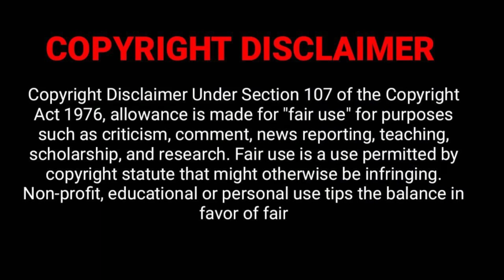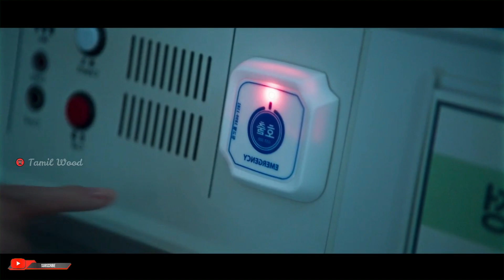Big Mouth/Big Mouse Kdrama Tamil | Episode-3 | Kdrama Tamil Explanation | Tamil Wood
Movies Channel Link

Big mouth or big mouse Episode 2 Explained in tamil, tamil explanation,Tamil Dubbed,Tamil Review,

Park Chang Ho works as a lawyer with a measly 10% winning rate. He is a talkative person and, because of this people call him Big Mouth. He happens to get involved in a murder case and he is somehow fingered as genius swindler Big Mouse. Due to this, Park Chang Ho finds himself in a life-threatening situation.

Meanwhile, Go Mi Ho is Park Chang Ho’s wife and she works as a nurse. She has a beautiful appearance and a personality that is both wise and brave. She helped her husband become a lawyer by supporting him financially and psychologically. Go Mi Ho learns that Park Chang Ho is suspected to be the genius swindler Big Mouse and attempts to clear her husband's name.

பிற மொழி திரைப்படங்களையும் தொடர்களையும் நான் எப்படி பார்க்கிறேனோ அப்படியே உங்களிடம் கூறப்போகிறேன்.